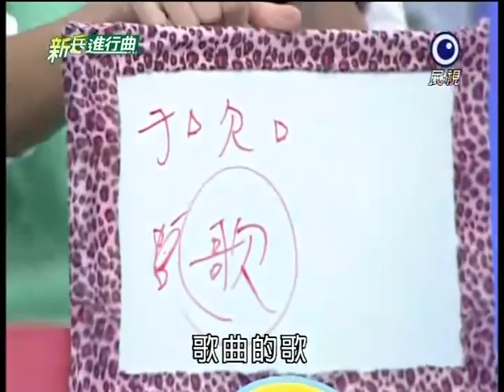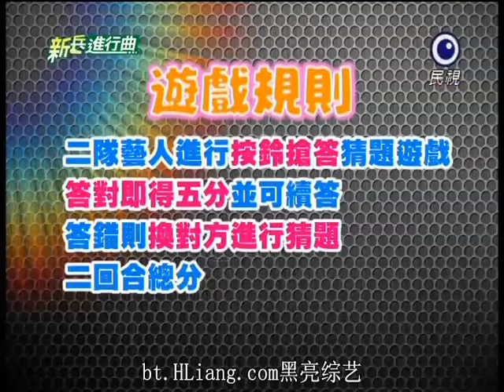[艾成] 20110726 新兵進行曲(代班主持)